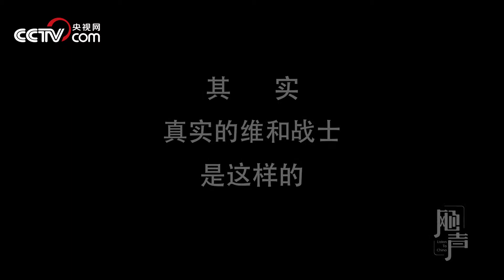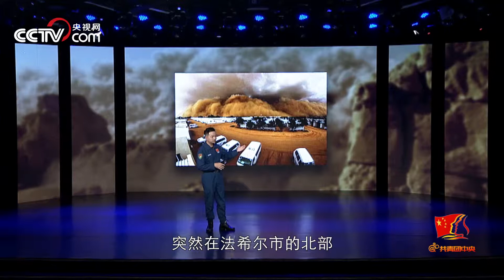【中国YOUNG计划】“我们一个不差地回来了”今天，一起致敬中国蓝盔！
中国的维和人员什么样？维和现场什么状况？今天国际维和人员日，听中国首批维和直升机分队队员徐洋讲述中国维和人员真实的维和故事。